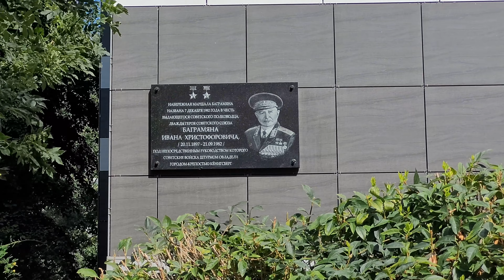Улица Баграмяна в Калининграде: почему её так назвали?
Наш сегодняшний маршрут пройдет по набережной Петра Великого и дальше на улицу Маршала Баграмяна. Как связан знаменитый маршал с нашим городом? Ответ найдете в моем видео.
Эпизоды:
0:00 - начало
0:07 - Ластади
0:58 - Начало улицы Баграмяна
1:13 - Маршал Баграмян
3:19 - конец улицы